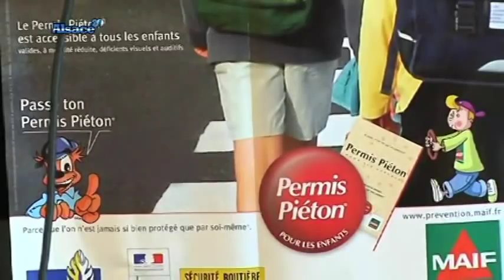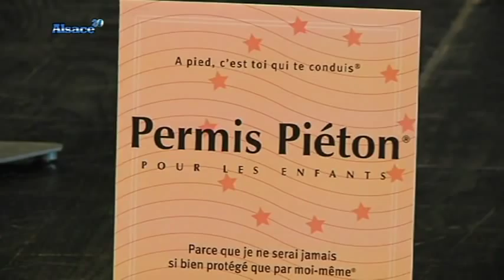Le permis piéton, ça existe!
Sites webs/blogs, copiez cette vidéo avec le bouton "Intégrer" !
 Gros plan sur le "Permis Piéton pour les enfants", une initiative de prévention du risque piéton chez les enfants.